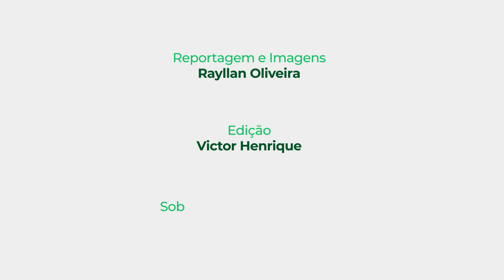'Bombeirinho' recebe visita especial, em BH, e espera sensibilizar médicos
Conheça a história do menino Caio Abreu, de 8 anos, diagnosticado com baixa acuidade visual, que é a dificuldade para enxergar objetos com nitidez. O garoto, que é admirador e sonha em fazer parte do Corpo de Bombeiros, recebeu uma visita dos militares, na manhã desta quarta-feira (3). Acompanhe!